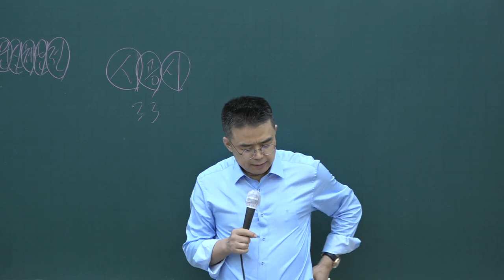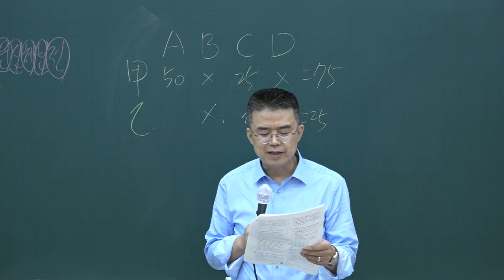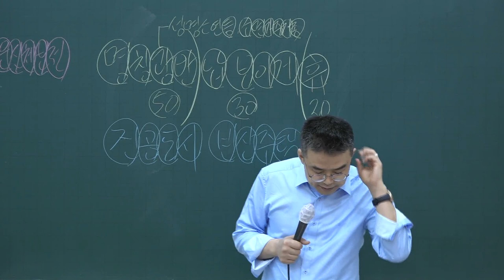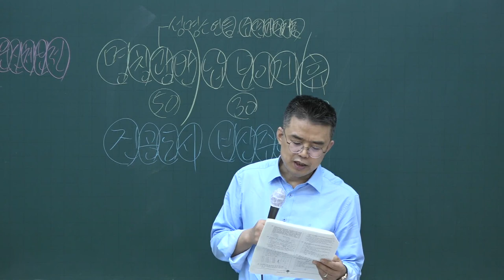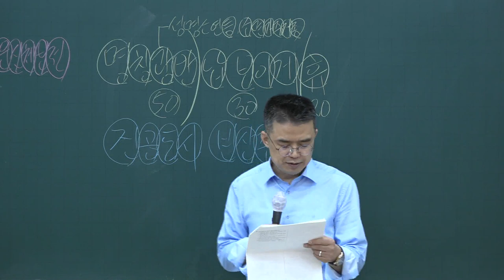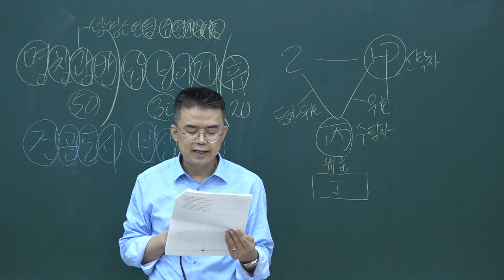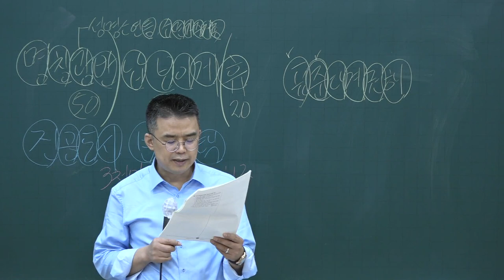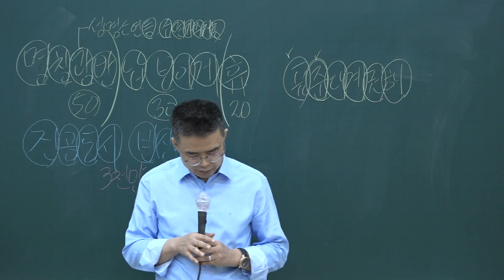[공전무] 2020년 공인중개사법 동형모의고사 9-8